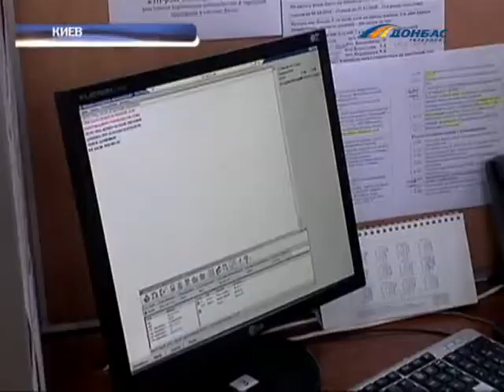Пенсионеры начали получать новые выплаты